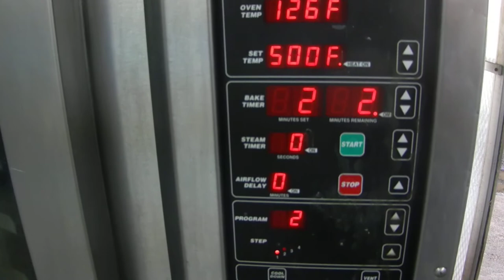Hobart HO300E Electric Mini Rotating Rack Oven - Lauro Auctioneers & Restaurant Equipment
ABSOLUTE PUBLIC AUCTION

 Wholesale Bakery

 10am Inspection, 11am Sale Time

 Directions:  I-95 to Exit 10A NW 125th St. Head West to NW 7th Ave. Make Right (North) to Sale Site on Right (Eastside)

 (2) Adamatic Bagel Divider & Formers, Kemper 250lb Spiral Dough Mixer, Gemini 280qt. Spiral Dough Mixer, Hobart & Baxter Electric Mini Rotating Rack Ovens, Groen 40 Gallon Electric Steam Jacketed Floor Kettle, Siemens 36B Step-Down Transformer, Globe & Hobart Automatic Slicers, Scotsman 525lb. Cuber Ice Machine, True 67” Pizza Prep Table, Atlas 6’x8’ Walk-In Cooler, 7’x12’ Walk-In Freezer, (10) Full Size Sheet Pan Rolling Racks, S/S Work Tables, Tidel ATM Machine, Smallwares…

Terms:  15% Buyers Premium.  7.0% Sales Tax.  $100.00 Cash Refundable Deposit and Copy of Driver’s License is required in order to bid in the auction.
Removal of all merchandise is the responsibility of the purchaser.
Transport companies will be on-site for hire.
All bills must be paid in full prior to any items being removed.
We accept cash or cashier’s checks made payable to Lauro LLC.

Lauro Auctioneers
AB# 1704     AU# 2348